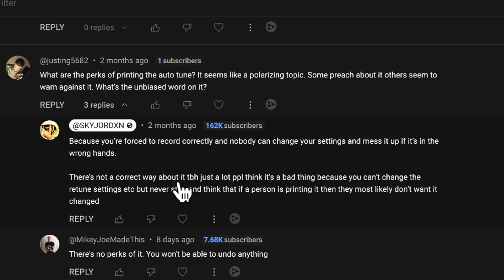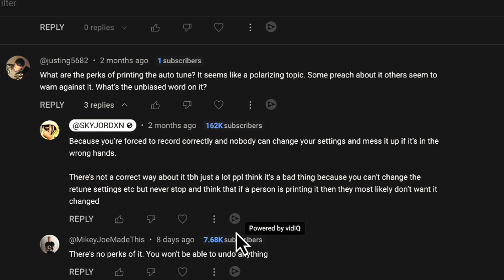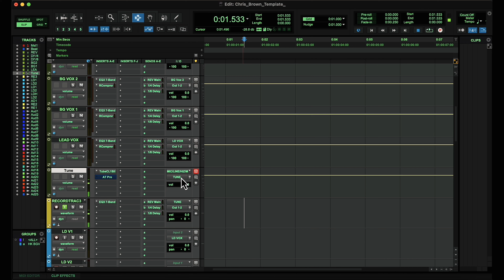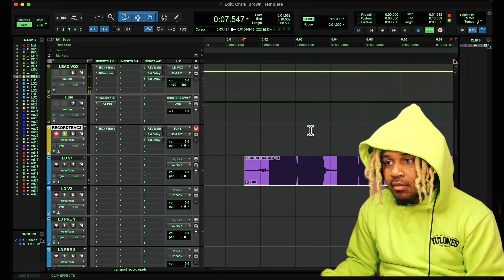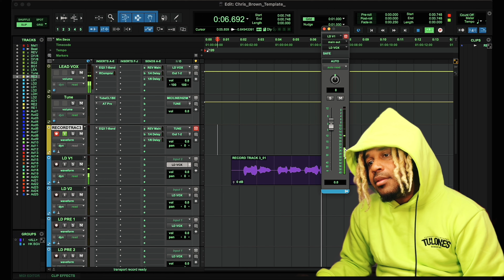the PRO way to RECORD with AUTOTUNE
Mic Used - @LautenAudio 🎙️
Chris Brown Autotune Settings
How Teezio Mixes Chris Brown Vocals
Teezio Autotune Settings
Chris Brown Vocals
Autotune Sauce
These are some cool words: sky jordxn, sky jordan, autotune, autotune pro, bandlab autotune, avalon 737 plugin, recording vocals, mixing vocals, fl studio 21, pro tools, logic pro x, autotune settings guide, travis scott, don toliver, gunna, lil baby.